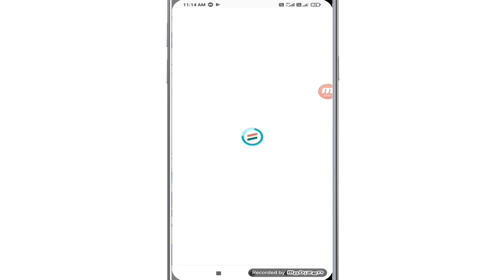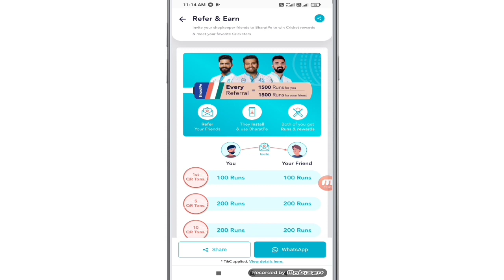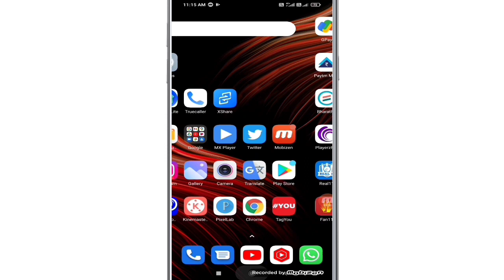Bharat pay refer and earn | bharat pay se pese kese kamaye | bharat pay use kese karey